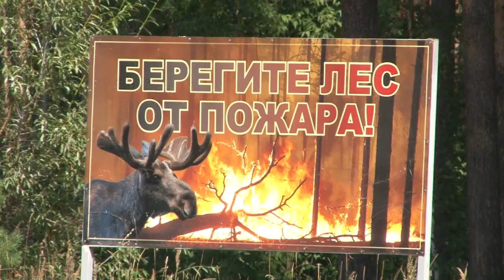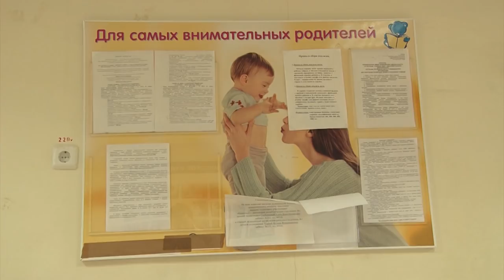Новости Сарова 03 05 2018